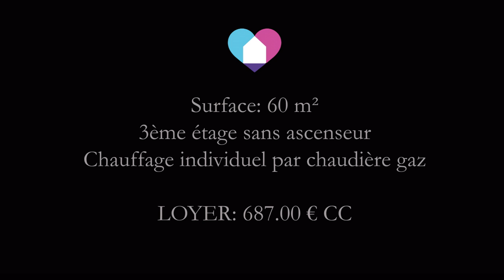2P+C A LOUER - Rue Charles Testoud à GRENOBLE